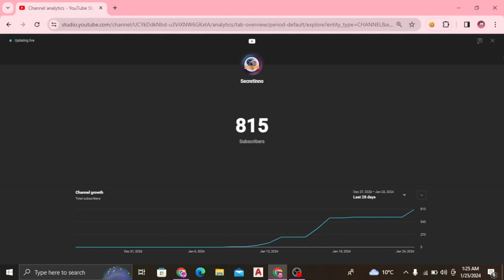Live🤩 YouTube Channel subscriber |1000 SUBSCRIBERS